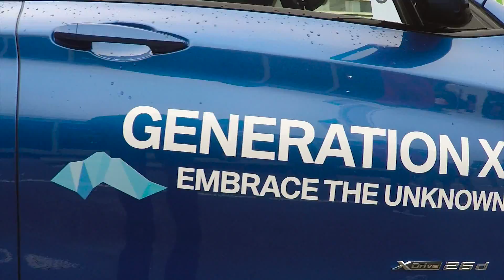BMW X1 Ver1